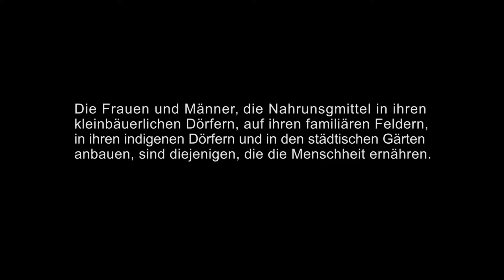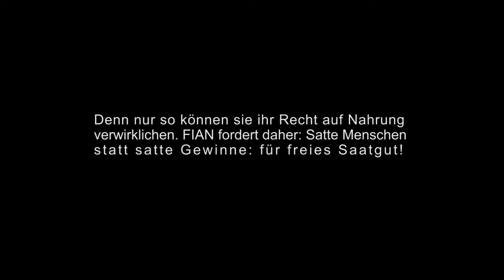Heñoi - Fight for Free Seeds in Paraguay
Heñoi means 'germinate' in the language of the indigenous Guarani people. This 9 minute clip sheds light on the importance of local seeds systems in Paraguay and the struggles to keep them alive. It shows resistance against corporate expansion and illustrates the need for a stronger recognition of peasant seed systems for the realization of the human right to food.

Languages: Spanish and Guarani with German subtitles.